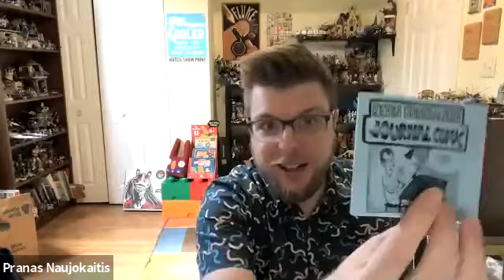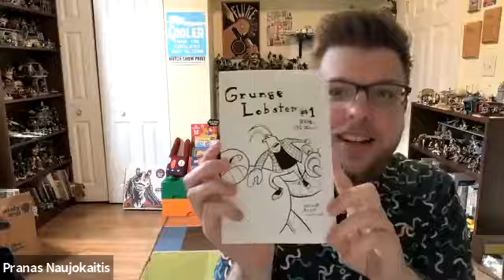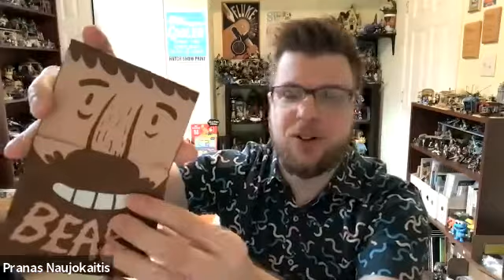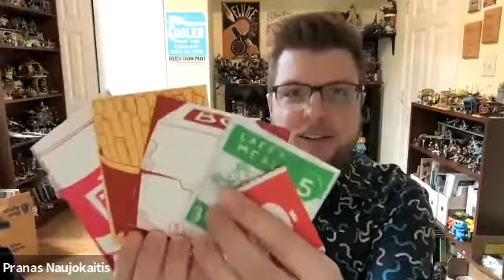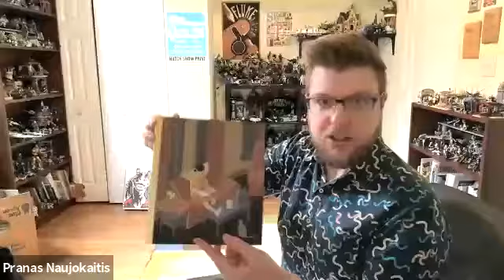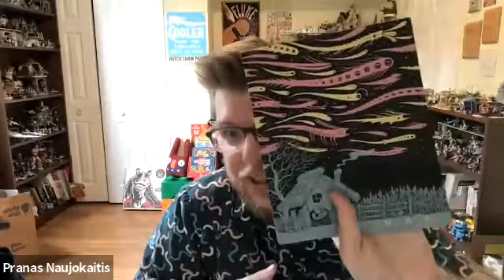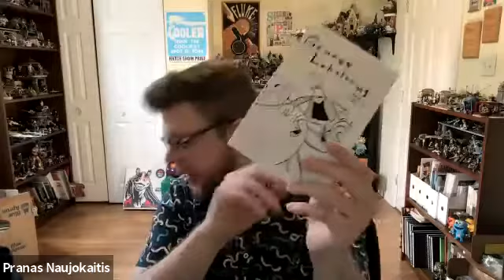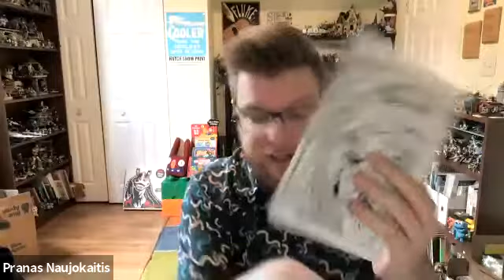Hissy Fit 2021 - Pranas Naujokaitis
Pranas T. Naujokaitis’ work ranges from angsty journal comics to light hearted all-age comics to handcrafted minicomics with a focus on innovative design and packaging. His latest graphic novel is The Challenger Disaster: Tragedy in the Skies, part of First Second’s History Comics line. He has worked with publishers like Boom! Studios and Blue Apple Books and has appeared in such publications as Current Affairs and comingsoon.net. His minicomic Laffy Meal was nominated for an Ignatz award for Best Minicomic. Pranas currently lives in Chicago with his wife and two cats.